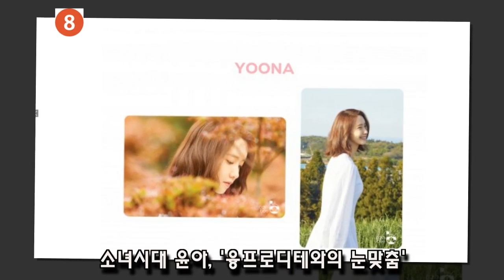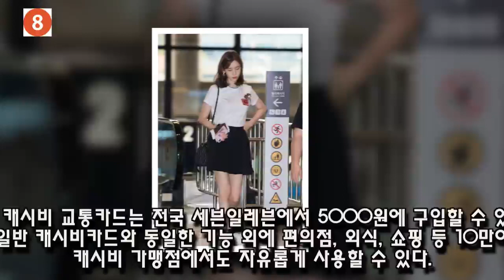소녀시대 윤아, '융프로디테와의 눈맞춤'